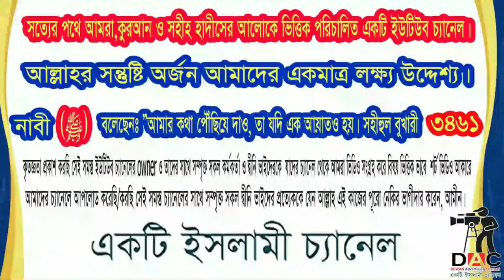মানুষের সম্পদের দিকে তাকাবেন না।মক্কা মদিনার মসজিদে প্রধান ইমাম | শায়খ ড. আব্দুর রহমান আস-সুদাইসি।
Islamic TVইসলাম- ই একমাত্র শান্তির পথST media20পিস ওয়াজ বাংলাBogura Salafi Media বগুড়া সালাফী মিডিয়াইসলাম আলোকিত পথAhmadullahQuraner Bin Mishal OfficialNTV NewsEkattor TVSOMOY TVChannel 24 Rtv NewsChannels TelevisionYoutube Tips And Tricks SD Islamic houseBDBD IT TouchIslamic Lecture & Jalsha 2Shaikh Motiur Shaikh Motiur Rahman OfficialRahman Officiallslam indabaQB Tvইসলামের পথে..Mahi Islamic MediaMahi Islamic Mediaআল ফাতাহ টিভিchannel Dewan Islamic Channel sheikh ইসলামিক_গজল AR FACT#icc_dammam#motiurrahmanmadani#banglawaz2023#মতিউর_রহমান_মাদানী motiurrahmanmadani ফেসবুক পেইজ# Bd Bangla Waz#motiur_rahman_madani#islamicepoast#allhahuakbar#islamicstatus#kaymoteralamot#JamunaTelevision JTV যমুনাটিভি banglawaz youtube instagram videoMy first vlog❤️❤️ my first vlog।।my_first_video firstvlog my_first_vlog my_first_video my_first_vlog_on_youtube my first vlogs মায়ের_কান্নার_ওয়াজ my first vlog,my first vlog video2023viral video#viral video2023#দোয়া,মায়াজাল my মুনাফিক নামাজ wazsheikh ইসলামিক_ভিডিও motiurrahmanmadani banglawaz2023কারো সম্পদের দিকে চোখ বড় করে তাকাবেন না,পরকালে আল্লাহ যাদের দিকে তাকাবেন না,কিয়ামতের দিন আল্লাহ যাদের দিকে তাকাবেন না,হাশরের ময়দানে যাদের দিকে মহান আল্লাহ ভুলেও তাকাবেন না,কিয়ামতের দিন আল্লাহ যে তিন ব্যক্তির দিকে ফিরেও তাকাবেন না,যে দোয়া পড়লে আল্লাহ বান্দার দিকে তাকান,নিয়মিত নামাজীর দিকে হাসরে যে কারনে আল্লাহ্ ফিরেও তাকাবেন না,মানুষের হাত-পা সাক্ষী দেবে কিয়ামতের দিন,মানুষের চোখ সাক্ষী দিবে কিয়ামতের দিন,মানুষের দেহের শিরায় শিরায়#শায়খ ড. আব্দুর রহমান আস-সুদাইসিমক্কা_মদিনাকারো সম্পদের দিকে চোখ বড় করে তাকাবেন না,পরকালে আল্লাহ যাদের দিকে তাকাবেন না,হাশরের ময়দানে যাদের দিকে মহান আল্লাহ ভুলেও তাকাবেন না,কিয়ামতের দিন আল্লাহ যে তিন ব্যক্তির দিকে ফিরেও তাকাবেন না,নিয়মিত নামাজীর দিকে হাসরে যে কারনে আল্লাহ্ ফিরেও তাকাবেন না,যে দোয়া পড়লে আল্লাহ বান্দার দিকে তাকান,মানুষের হাত-পা সাক্ষী দেবে কিয়ামতের দিন,মানুষের চোখ সাক্ষী দিবে কিয়ামতের দিন,মানুষের দেহের শিরায় শিরায়,মানুষের অঙ্গ-প্রত্যঙ্গ কিয়ামতের দিন সাক্ষী দেবে,শয়তান মানুষের প্রকাশ্য দুশমনসম্পদের লোভ,সম্পদের লোভ।,সম্পদ,সম্পদের লোভ এবং শয়তানের কুমন্ত্রনা মানুষকে ধ্বংস করে,সম্পদের মোহ,সম্পদের লোভ নেই,সম্পদের লোভ কেমন,বোনদের সম্পদ বন্টন পদ্ধতি,সম্পদের মোহ আখেরাতকে ধ্বংস করে দেয়,সম্পত্তি আর সম্পদের পার্থক্য বুঝুক,মৃত ভাইয়ের সম্পদ বন্টন,কোন কোন সম্পদের যাকাত দিতে হবে,নারী ও সম্পদ,সম্পদ বন্টন,যে সকল সম্পদের উপর যাকাত ফরয হয় না,বিশ্বে দরিদ্র মানুষে,মৃত ব্যক্তির সম্পদ বন্টন,ইসলামে সম্পদ বন্টন,মুসলিম সম্পদ বন্টন,উত্তরাধিকার সম্পদ বন্টন আইন